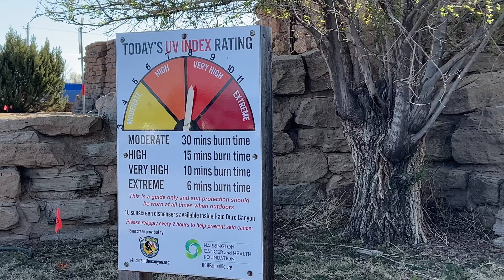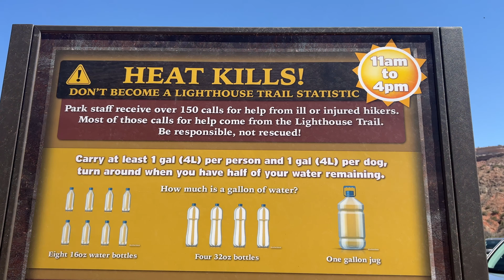Desert Hiking Palo Duro Canyon | Lighthouse Trail & Caves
We took a weekend hike to Palo Duro Canyon out in the desert lands of Texas. Went into some caves and hiked the Lighthouse Trail.